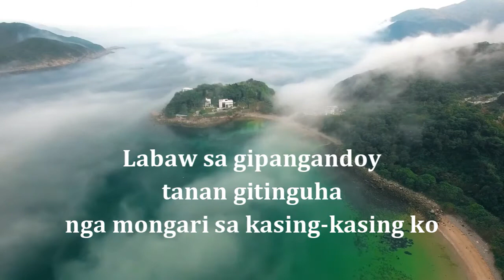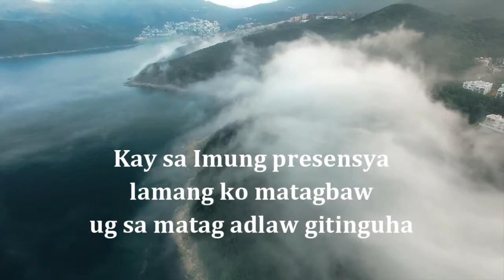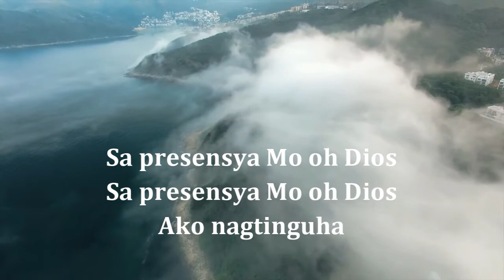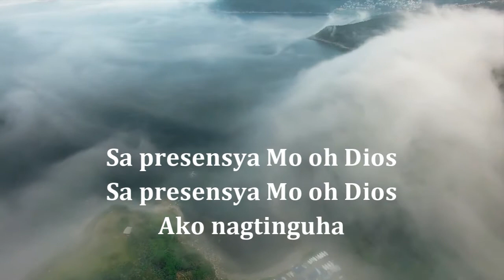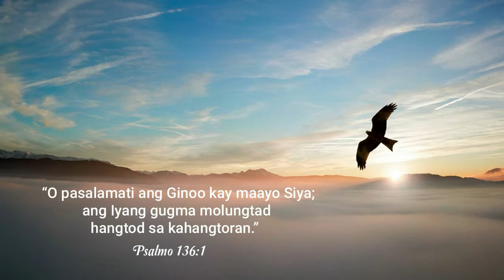Sa Presensya Mo | Bisaya Worship Song | Praise &Worship Avenue